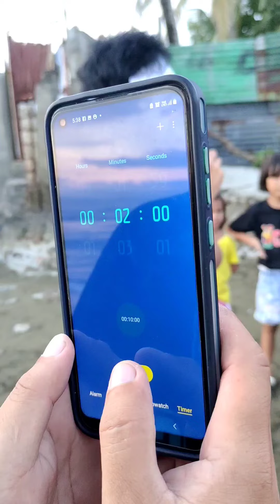Hold the nips & Pinoy Henyo Kids Edition 🤣